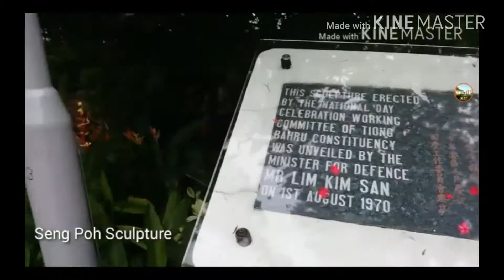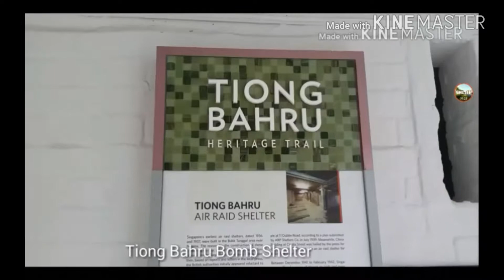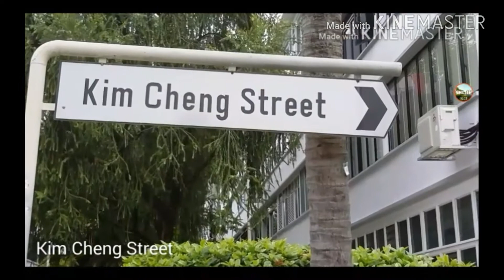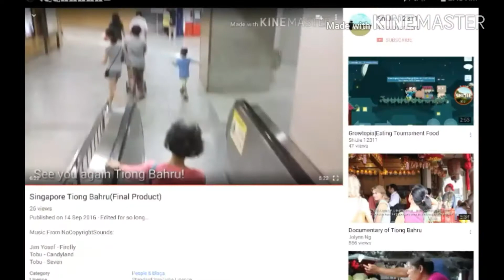Singapore Tiong Bahru|Video Montage (Final Product) 4/4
This video was for a school project, there is a front part which I deleted to prevent me from revealing my face.
This is the 4th Video, the 2nd and 3rd was not posted as there was my face together with my classmates, also the purpose of 2nd and 3rd was to fill in subtitlesz(words) at the bottom of the screen while we talk
You may wonder why there are two Kine-Master Logos, well, I recorded this video from private mode to edit it to release this to the public. Videoception?

Stay Shi-ny By Liking/Commenting On My Videos

Tobu - Seven